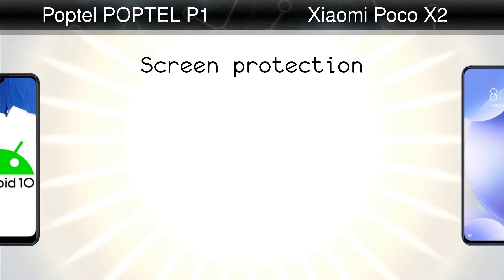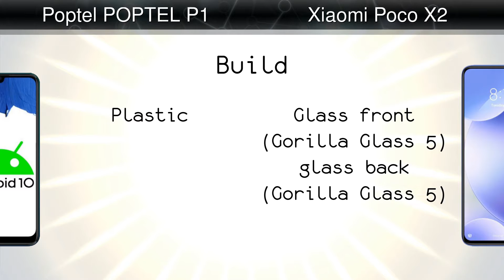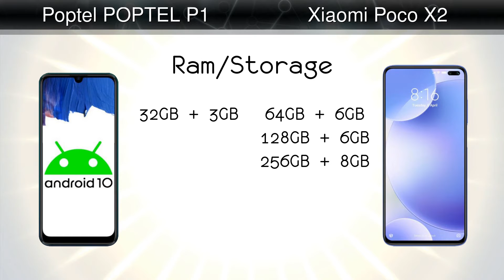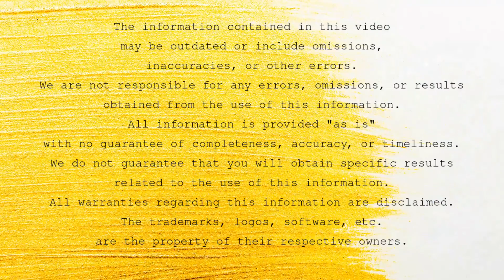Poptel POPTEL P1 vs Xiaomi Poco X2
Comparison: Poptel POPTEL P1 vs Xiaomi Poco X2